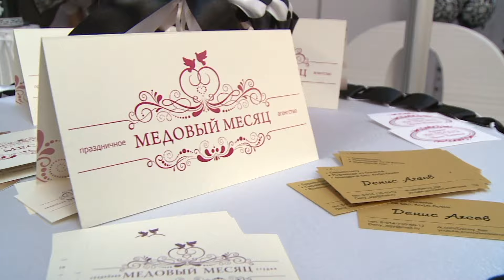"Неделя моды" во Владивостоке закончилась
7 дней фешн-индустрия России пристально следила за тем, как Дальневосточные ворота страны транслируют идею русской красоты на восток.